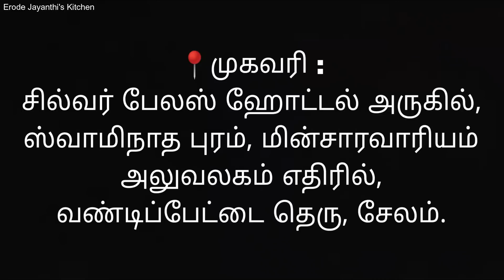💥சதீஷ் சாமி | Chennai திருவேற்காடு&பெரியபாளையம் | Salem Samayapuram Kovil | Erode Jayanthis Kitchen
🔹My Instagram - @Erode Jayanthi's Kitchen -
🔹My Son Instagram : @Logesh Garage
📍முகவரி :
சில்வர் பேலஸ் ஹோட்டல் அருகில்,
ஸ்வாமிநாதபுரம், மின்சாரவாரியம் அலுவலகம் எதிரில்,
வண்டிப்பேட்டை தெரு, சேலம்.

📞மேலும் விவரங்கள் தொடர்பு கொள்ள வேண்டிய எண் : 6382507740

📍Address :
Near Silver Palace Hotel, Swaminathapuram, EB Office, Opposite, VandiPettai Theru (street), Salem.